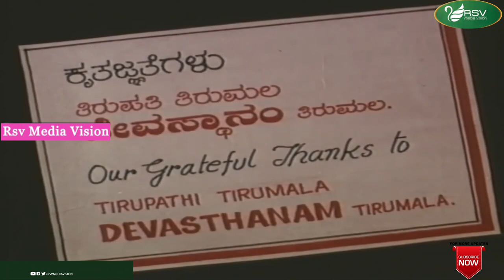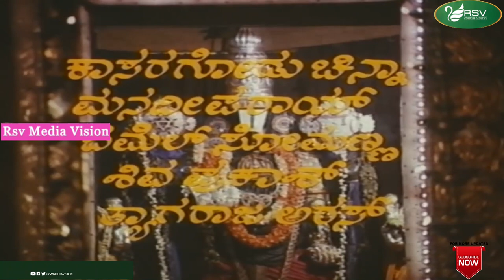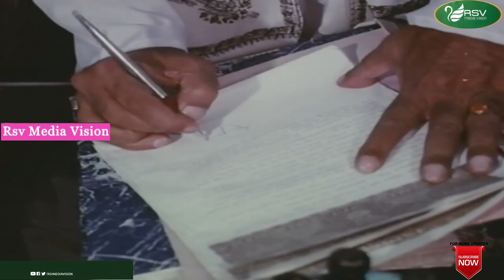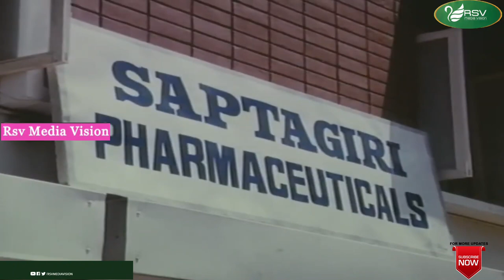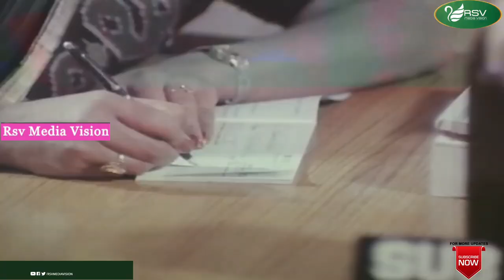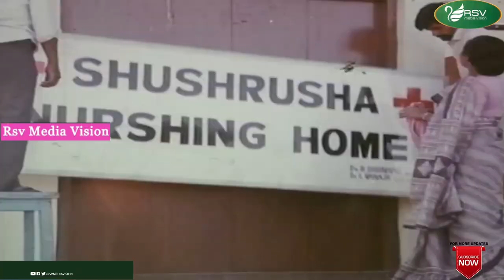Sri Venkateshwara Mahime | Ananthnag | Saritha | Somayajulu | Devotional Movie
Watch Sri Venkateshwara Mahime *Ananthnag, Saritha, Somayajulu in the Lead role with Co Stars
Film : Sri Venkateshwara Mahime
Director Anil Baindur
Associate Director :Udupi Dinesh, Shivanand Soukoor
Assistant Director: Kadambi Gopalan
Banner : S R Cine Associates
Presenter :S Ramachandra
Producer :Y R Ashwathnarayana Rao & Friends
Coomentry :
Anant Nag is an Indian actor and occasional film producer who appears as an actor in predominantly in Kannada films and a few Hindi and Telugu films. In a career spanning over 5 decades, he has appeared in over 270 films. After having had a successful theatre career, he made his debut in P. V. Nanjaraja Urs' Kannada film Sankalpa, and Shyam Benegal's Dakhani film Ankur, with the former seeing theatrical release first, in 1973,and won multiple awards at the 1972–73 Karnataka State Film Awards. In G. V. Iyer's 1975 film Hamsageethe, he played the role of Bhairavi Venkatasubbiah, a performance that won critical praise, and the film was awarded the Best Feature Film in Kannada at the 23rd National Film Awards.

Nag went on to appear as a parallel lead alongside leading actors during the time such as Ambareesh and Rajinikanth in the second half of the 1970s. The year 1980 saw the first collaboration of his with his brother Shankar Nag, who appeared as a parallel lead and the director of Minchina Ota. The former's performance won him his first Karnataka State Film Award for Best Actor. They further worked together in the latter's directorial films Janma Janmada Anubandha (1980), Nodi Swamy Navirodu Hige (1985) and Accident (1985). The brothers worked together for the last time in Shankar's 1987 directorial hugely popular television series Malgudi Days, based on a collection of short stories of the same name by R. K. Narayan, in 1987 that aired on Doordarshan.[3] Nag also became known for his collaboration with Benegal following Ankur in films such as Nishant (1975), Manthan (1976), Kondura (1978) and Kalyug (1981). The lead pair of Nag and actress Lakshmi became widely popular in the 1970s and 1980s after they appeared in popular films such as Chandanada Gombe (1979), Naa Ninna Bidalaare (1979) and Makkaliralavva Mane Thumba (1984) among many others.[4] His performances in Hosa Neeru (1986), Avasthe (1987) and Gangavva Gangamayi (1994) won him three more Best Actor awards at the Karnataka State Film Awards. The decade of 1990s saw him appearing in comic roles and established this image of his with films such as Ganeshana Maduve (1990), Golmaal Radhakrishna (1990), Gauri Ganesha (1991). His second stint in television came in the 2002 Kannada soap opera Garva.[5] He went on to appear in Preeti Illada Mele (2006), Chitte Hejje (2013), Nithyotsava (2013) and Lottery (2013).
In the second half of 1990s, Nag began appearing predominantly in supporting roles and this continued till K.G.F: Chapter 1 (2018). The period saw him win multiple nominations and awards at various film awards including the Filmfare Awards South. In recognition of his contribution towards Kannada cinema, the Government of Karnataka honoured with the Dr. Vishnuvardhan Award in 2013.